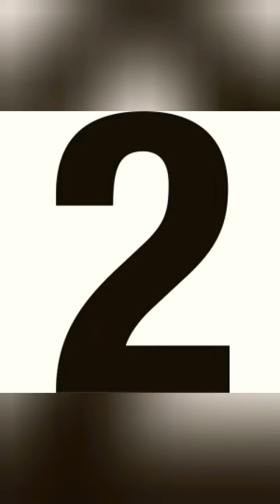Top 10 Superheroes from MARVEL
MARVEL, HEROES, BATMAN, SUPERMAN, SPIDERMAN, HULK, THOR, BLACK PANTHER,  WOLVERINE, CAPTAIN AMERICA, IRON MAN, DEAD POOL, COMICS, TOP 10 HEROES